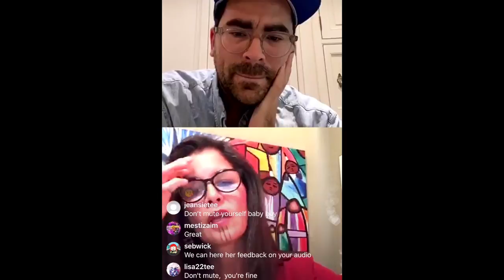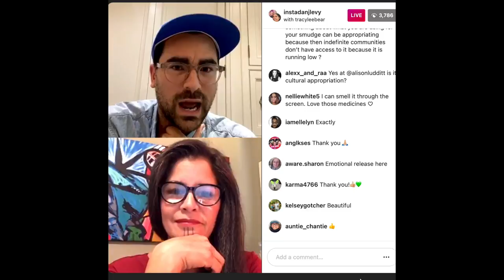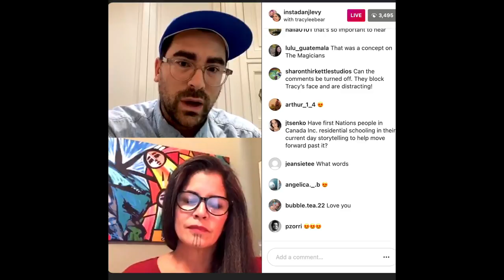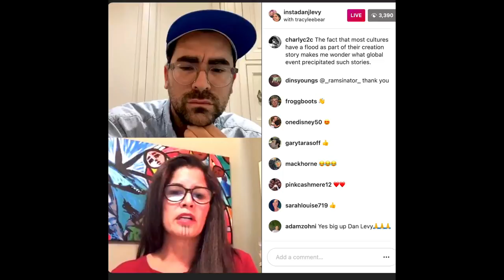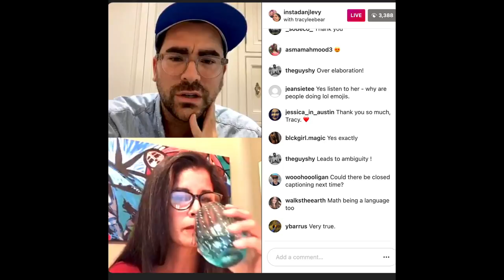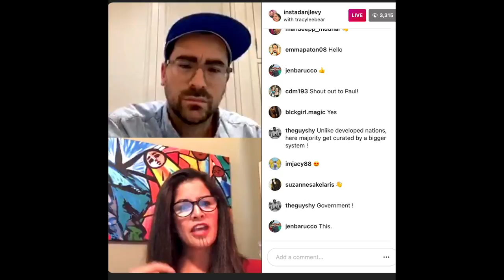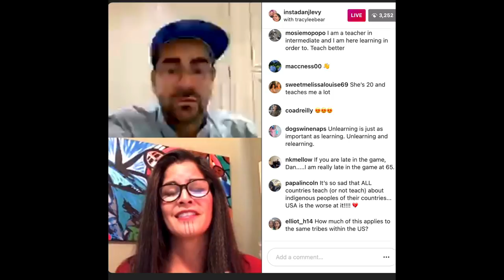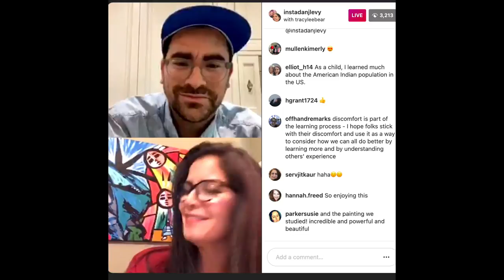Dan Levy talks about Indigenous issues with Prof. Tracy Bear (Indigenous Canada Module 1)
On Sunday, Dan Levy had a chat with University Alberta Professor Tracy Bear. In the Livestream, Bear taught Dan and his fans how to perform a smudging ceremony. She also discusses indigenous storytelling and discusses content from her Indigenous Canada course. There were 5,000 viewers on the Livestream.